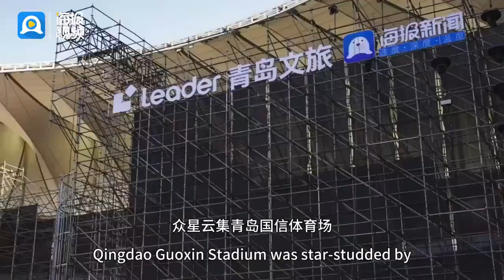What’s On丨A Two-way Passion between a City and Music Fans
Welcome to Qingdao! Sea breeze, sunset, music, drumbeat and excited fans combine into free and enthusiastic youth. Here comes the energetic Leader - Qingdao “New Youth”Music Festival. The romantic and leisurely city is intrigued by musical magic. Come with me, let’s tick off this music feast!

Source：Haibao News